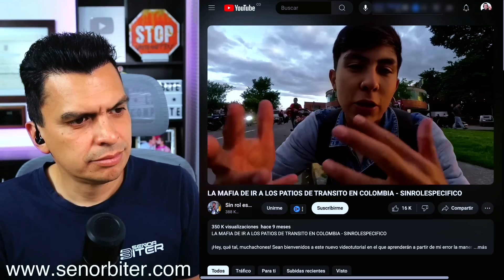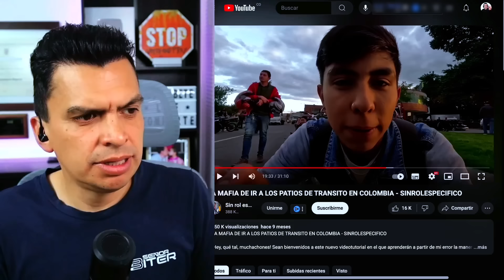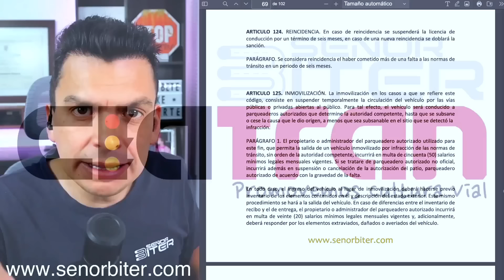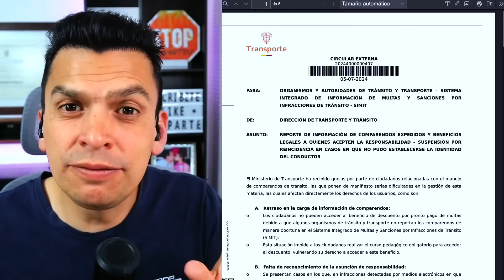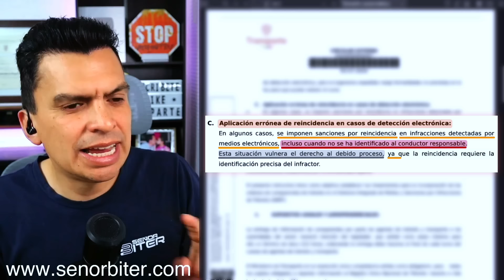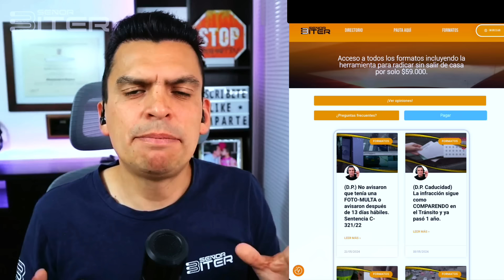ES LEY: solo 2 MULTAS que te hagan Y te quedas sin Licencia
✅ Conoce tus deberes y derechos como conductor y expresalos eficazmente.
✅ No pierdas tiempo ni dinero $ como propietario o conductor de carro, moto, público, lo que sea.
✅ Se él primero en conocer la última información que te afectan como conductor.

Te puede interesar:

👌 Tienes foto-multas, comparendos de tránsito pendientes? CUIDADO: Pagar multas al Tránsito es aceptar la culpa y te pueden suspender la licencia. OJO, pagar intermediarios NO te garantiza nada y es caro. DEFIÉNDETE tú mismo sin importar la cantidad de multas que tengas o las que te lleguen a futuro. Si quieres mayor información puedes ir a y no dejar que siga pasando el tiempo sin defenderte. (Este es un mensaje automático)

El señor Biter es el influenciador de Tránsito, Transporte y Seguridad Vial más grande de Colombia con una comunidad de conductores que supera los 3'000.000 de seguidores.